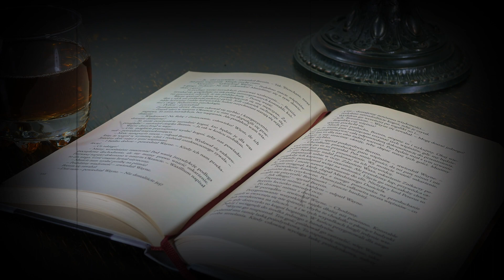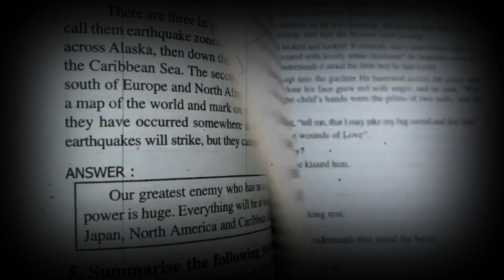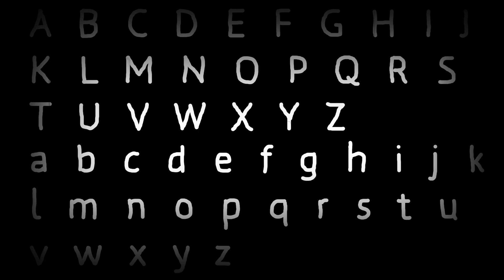EL poder CURATIVO DE LAS palabras CARIÑOSAS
Si quieres apoyar mi trabajo para seguir creando contenido y mejorar, te dejo un enlace para una donación/APOYAR el canal.